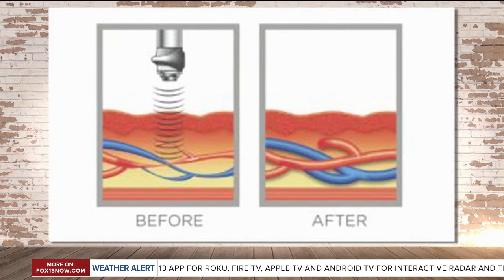Wasatch Medical Clinic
Men in 2-3 weeks your ED could be gone and so could your need for the little blue pill.